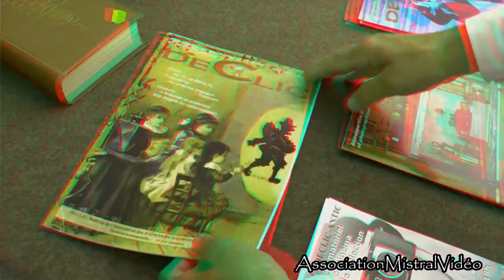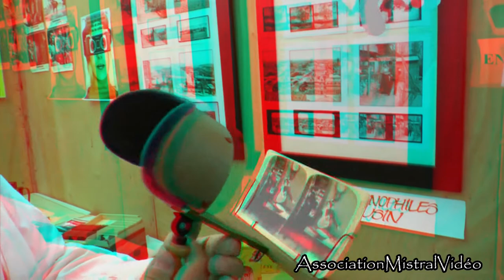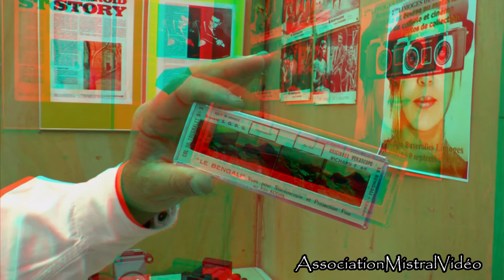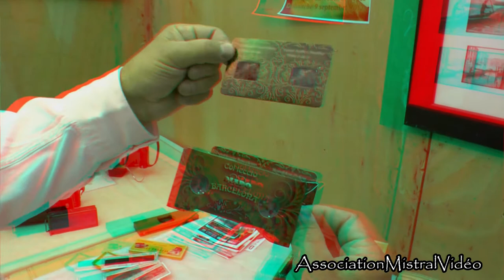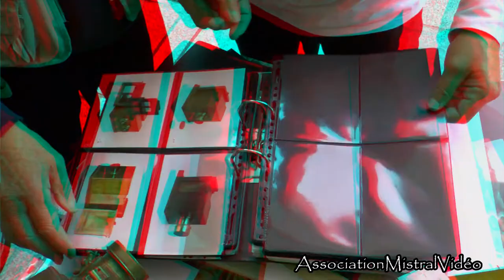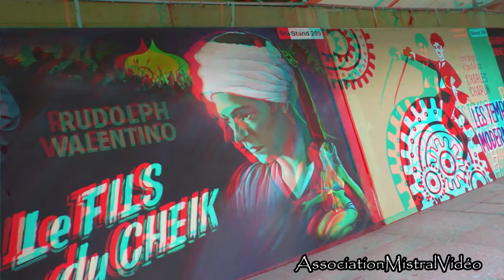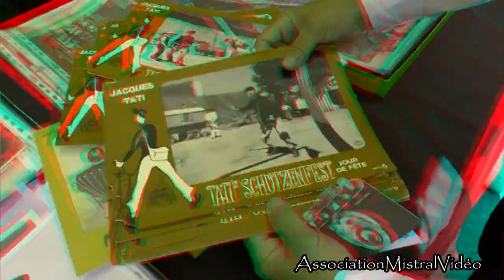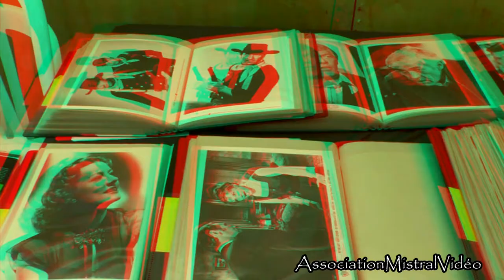EXPOSITION CINE-PHOTO-SON à Paris, Place Saint-Sulpice avec les Iconomécanophiles du Limousin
Réalisation stéréoscopique : Hervé Gremel